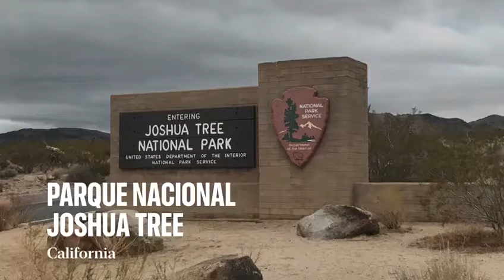Parque Nacional Joshua Tree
El Parque Nacional Joshua Tree está ubicado en las inmediaciones de los condados Riverside y San Bernardino, en California.

Hispanos Press es un portal con contenidos de las Américas, para las Américas y el resto del mundo.